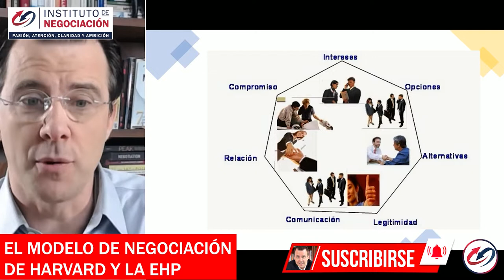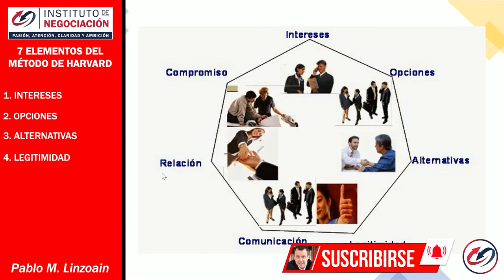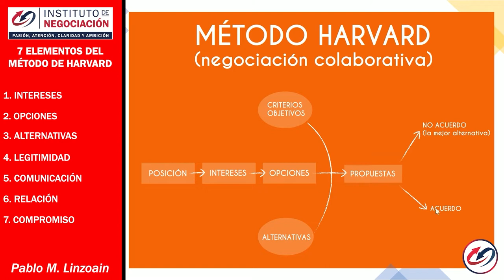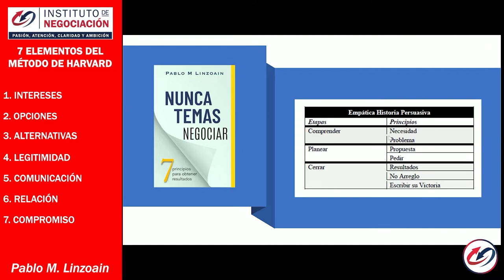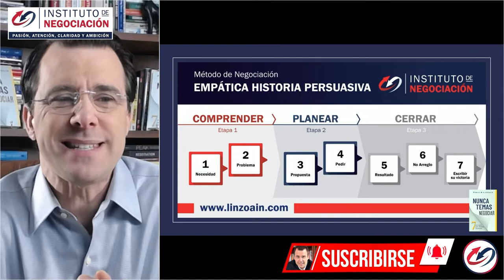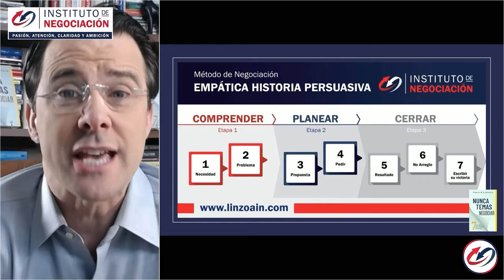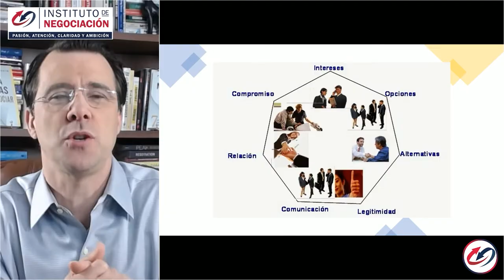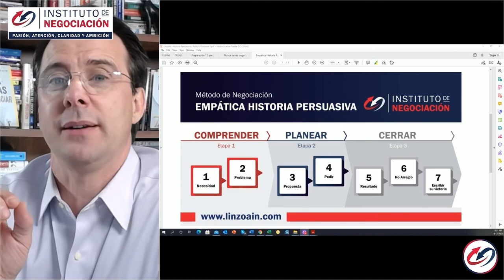Cómo Hacer Para Que NO Me Manipulen -Habilidades De Negociación - Ganar//Ganar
👉🏻 El destacado experto internacional en negociación, Pablo M. Linzoain, muestra Cómo Hacer Para Que NO Me Manipulen -Habilidades De Negociación - Ganar//Ganar

Obtené tu copia de mi libro